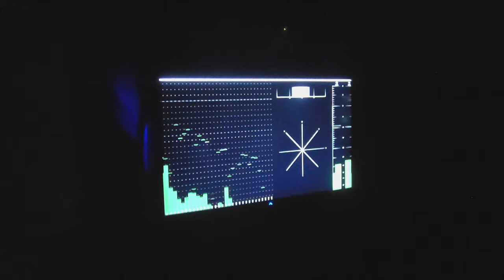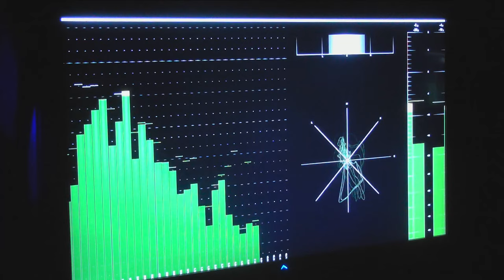Kielce. Spotkanie z Wiesławem Myśliwskim i Jerzy Radziwiłowiczem